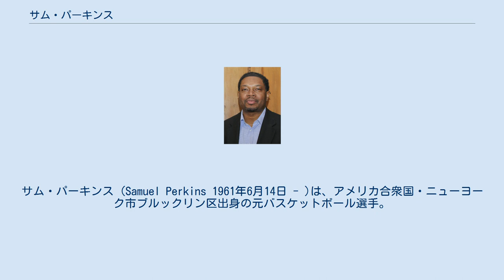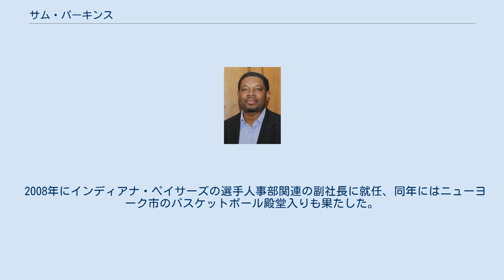サム・パーキンス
サム・パーキンス (Samuel Perkins 1961年6月14日 - )は、アメリカ合衆国・ニューヨーク市ブルックリン区出身の元バスケットボール選手。
NBAのシアトル・スーパーソニックスなどで活躍し、現在はインディアナ・ペイサーズの副社長を務めている。
 ニューヨーク州の高校から1980年にノースカロライナ大学に進学。
マイケル・ジョーダンやジェームズ・ウォージーらと共にプレーし、1982年にNCAAトーナメントで優勝を経験。
更に1984年ロサンゼルスオリンピックの出場メンバーにも選出され、金メダルも獲得した。
 現在でも "黄金ドラフト" として名高い1984年のNBAドラフトでは、ダラス・マーベリックスから全体4位という高評価を受けNBA入り。
1990年までマーベリックスの主力として活躍した。
 1990年オフにロサンゼルス・レイカーズに移籍。
ノースカロライナ大学時代のチームメイトだったジェームズ・ウォージーと再びプレーすることになる。
移籍1年目の1990-91シーズンにレイカーズはカンファレンス優勝を果たし、NBAファイナルは同じく大学時代のチームメイトだったマイケル・ジョーダン率いるシカゴ・ブルズとの対戦。
しかし、全盛期を迎えつつあったブルズにレイカーズはなすすべなく1勝4敗で敗退。
 1992-93シーズン途中に、シアトル・スーパーソニックスに移籍。
1993-94シーズンはウェスタンカンファレンス1位で終えたものの、プレーオフ1回戦ではディケンベ・ムトンボ率いるデンバー・ナゲッツにまさかの敗戦。
1995-96シーズンこそウェスタンカンファレンスを制してパーキンスは二度目のNBAファイナル出場となったが、前人未到の"72勝10敗"を記録したシカゴ・ブルズに、ソニックスは食い下がったものの2勝4敗で力尽きた。
 1998-99シーズン、インディアナ・ペイサーズに移籍。
翌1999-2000シーズン、ペイサーズはイースタンカンファレンスを制して、パーキンスは自身三度目のNBAファイナル出場になる。
相手はパーキンスの古巣のロサンゼルス・レイカーズ。
シャキール・オニールとコービー・ブライアントのコンビが噛み合ったレイカーズに、パーキンスもオニール相手に奮闘したものの、パーキンスにリック・スミッツ、デイル・デイヴィスのペテラン陣をもってしてもオニールの猛攻を食い止めることは出来ず、勝負が決した第6戦はスミッツがファウルアウトを喫するという幕切れで力尽きた。
 翌2000-01シーズンは、スミッツが引退しデイヴィスが移籍した為に65試合出場で41試合に先発で起用されたが、2001年オフにペイサーズからの契約は更新されずに引退。
パーキンスはNBAファイナル出場3回を誇りながらも、遂にNBAチャンピオンを経験することは出来なかった。
 2008年にインディアナ・ペイサーズの選手人事部関連の副社長に就任、同年にはニューヨーク市のバスケットボール殿堂入りも果たした。